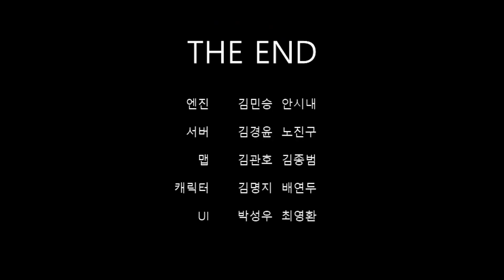DirectX11 2D 게임 포트폴리오 크레이지 아케이드 모작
언리얼 공인 교육 센터

*무분별한 욕설 및 악플은 삭제될 수 있습니다.

24시간 자습실
외부업체강의 및 아웃소싱
언리얼 UDN 파트너

DIRECTX11/12 자체게임엔진 제작